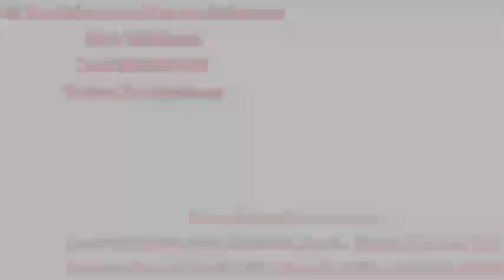o Jantar entre Família e Amigos (Momentos de Famila Crossover e Quarteto/Read in the Description)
English:
Well Guys, I present a Special Video that I stopped making this type of Video from 2020 to 2021 and this video that tells is about me spending time with my children at the Restaurant at Dinner, there appear my best friends Gohan, Nick and Inel to attend Dinner with me and my children after they returned to rest when they went on a mission to thwart the plans of the Antis.  until at the time one of my children challenged me to eat pepper then suddenly my tongue started to catch fire then my daughter Poil (or Pearl) took Ketchup to relieve the burn on my tongue then my friends wanted to participate in this pepper eating challenge like the old days I spent with Nick, Inel and Gohan and then it all started again Pepper's burning.

Espanhol
Bueno Chicos les presento un Video Especial que deje de hacer este tipo de Video del 2020 al 2021 hace mucho tiempo y este video que cuenta es de mi tiempo con mis hijos en el Restaurante no Jantar, alli aparecen mis mejores amigos Gohan, Nick e Inel para asistir a la cena conmigo y mis hijos después de que regresaron a descansar cuando se fueron en una misión para frustrar los planes de los Antis.  hasta que en ese momento uno de mis hijos me retó a comer pimienta y de repente mi lengua empezó a arder entonces mi hija Poil (o Pearl) tomó Ketchup para aliviar la quemadura en mi lengua entonces mis amigos querían participar en este desafío de comer pimienta como Los viejos tiempos que pasé con Nick, Inel y Gohan y luego todo comenzó de nuevo, Pepper's Burning.